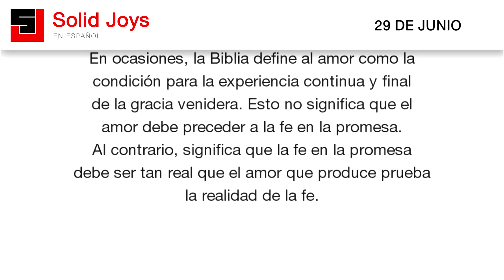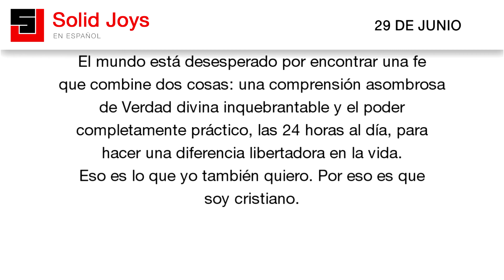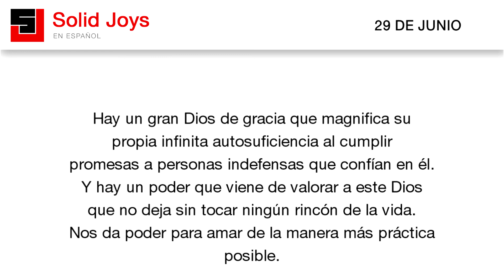Solid Joys en Español - Junio 29 - La poderosa raíz del amor práctico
Solid Joys en Español | La poderosa raíz del amor práctico.

En ocasiones, la Biblia define al amor como la
condición para la experiencia continua y final
de la gracia venidera. Esto no significa que el
amor debe preceder a la fe en la promesa.
Al contrario, significa que la fe en la promesa
debe ser tan real que el amor que produce prueba
la realidad de la fe.

Entonces, el amor por otros es una condición
para la gracia venidera en el sentido de que
confirma que la condición primaria la fe es
genuina. Podemos decir que el amor por los demás
es una condición secundaria que confirma la
autenticidad de la condición primaria,
que es la fe.

La fe percibe la gloria de Dios en las promesas
de gracia venidera y abraza todo lo que las
promesas revelan acerca de lo que Dios es para
nosotros en Jesús. Esta comprensión espiritual y
el deleite en Dios son la evidencia auténtica de
que Dios nos ha llamado a ser beneficiarios de su
gracia. Esta evidencia nos liberta para apoyarnos
en la promesa como si fuera nuestra. Y apoyarnos
en las promesas nos da poder para amar, lo cual a
su vez confirma que nuestra fe es real.

El mundo está desesperado por encontrar una fe
que combine dos cosas: una comprensión asombrosa
de Verdad divina inquebrantable y el poder
completamente práctico, las 24 horas al día, para
hacer una diferencia libertadora en la vida.
Eso es lo que yo también quiero. Por eso es que
soy cristiano.

Hay un gran Dios de gracia que magnifica su
propia infinita autosuficiencia al cumplir
promesas a personas indefensas que confían en él.
Y hay un poder que viene de valorar a este Dios
que no deja sin tocar ningún rincón de la vida.
Nos da poder para amar de la manera más práctica
posible.